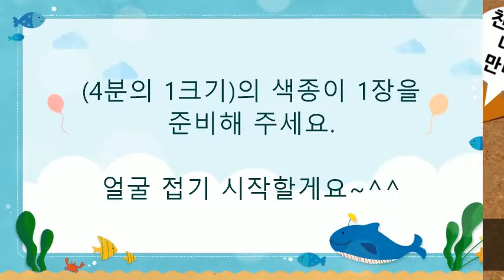(창작) 쉬운 원숭이 종이접기 시리즈-2 (절친)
* 아이들과 함께 어디서든 즐길 수 있는 놀이랍니다.

* 동물을 좋아하는 아이들과 함께 시간을 가져 보세요.

* 많은 동물들을 다양한 형태로 쉬운 접기로 만날 수 있어요.

* 인스타그램에 다양한 동물들을 시리즈로 올리고 있어요.

* 아이들과 함께 접은 종이접기 사진을
인스타그램  메세지(Instagram ID : hhanmi20) 또는
영상에 사진을 담아 함께 감상하며 좋은 시간을 나누고 싶어요.

* 아이들에게 동물 사랑과 종이접기 재미를
전하고 싶은 두 딸의 엄마 53세 주부랍니다.
시각 디자인을 전공하였고, 아이들이 좋아 보육교사 자격증을
취득하였지만, 그 꿈을 이루지 못하고
영상을 만들며 아이들과 함께 하고 있는 중이랍니다.

* 인트로, 아웃트로 제작 : 김아연

*시청 *구독 *좋아요 *댓글 *모두 모두 감사합니다!!^^